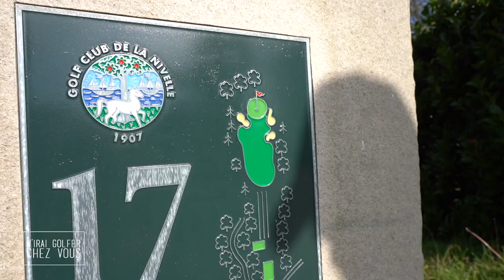J'irai golfer à la Nivelle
Direction ce mois-ci le Pays basque pour découvrir le Golf de La Nivelle. Assez physique et donc pas parmi les plus populaires de la région, le tracé signé J.H. Taylor est pourtant un incontournable des parcours du Sud-Ouest.